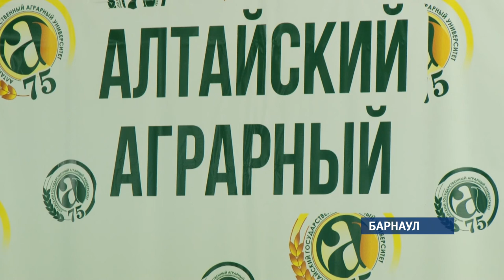Десяти молодым аграриям сегодня вручили подъемные в размере 300 тысяч рублей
Все награжденные в ближайшие дни поедут работать на фермы и другие сельхозпредприятия края. О том, что мотивирует вчерашних студентов строить карьеру в деревне – далее в сюжете.